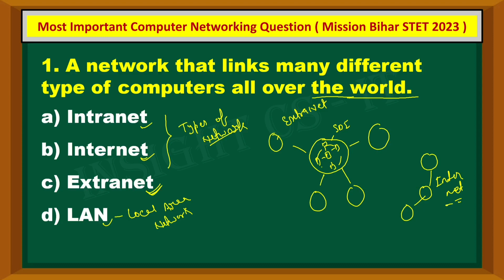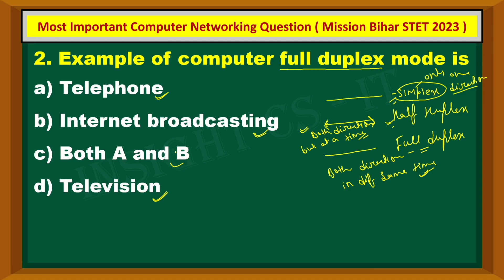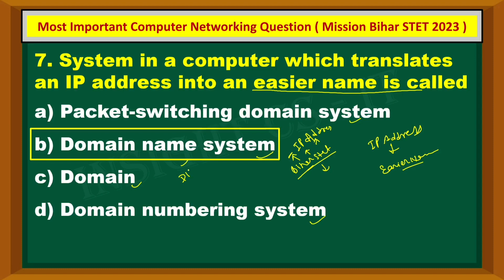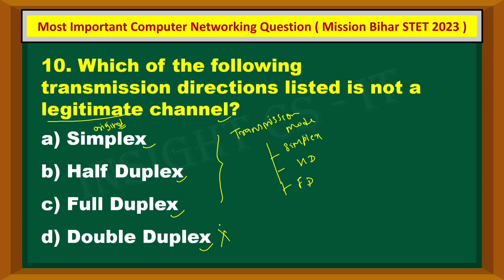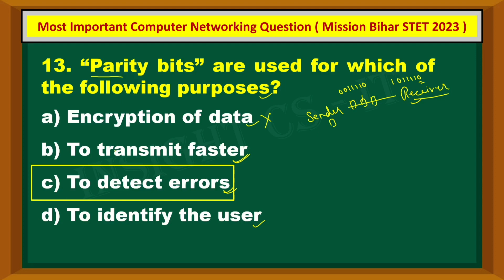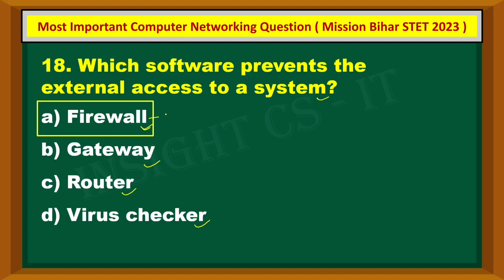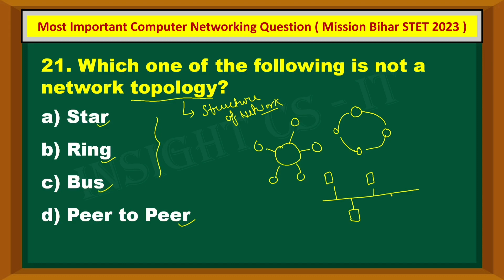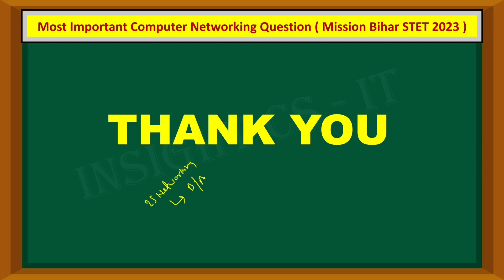Mission Bihar STET 2023 | Computer Networking Basic To Advance 25 Questions daily By Punam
( Telegram Channel ), Join Telegram Group For Question Discussion,,,, Bihar STET (Computer Science )
Do Follow 👆

(BIHAR STET, COMPUTER SCIENCE QUESTION PRACTICE )